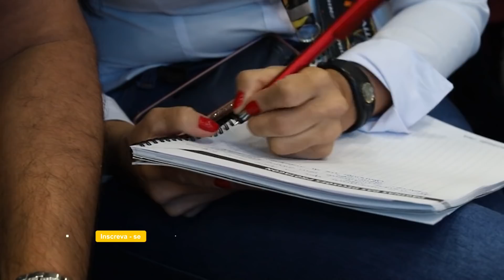ENTENDA OS PADRÕES DE UM RELACIONAMENTO ÉPICO!!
🔥🦁 PROTAGON - 3 Dias de Imersão | Destrave sua Mente, Desbloqueie seu Potencial, Enriqueça de verdade e Construa A SUA VIDA ÉPICA! 📍

Estar em um relacionamento significa se abrir sem restrições. Vejo casais buscando criar uma vida a dois não abrindo informações fundamentais para um grande relacionamento.

Fica a pergunta: como um casal vivendo assim criara abundância financeira? Como terão um planejamento financeiro? Se o casal está junto o dinheiro DOS 2 é dinheiro do casal. Vejo casais dizendo que tem dificuldade em estar junto porque ele ou ela ganha mais que o outro. Isso só acontece porque o casal separe o seu dinheiro. Meu dinheiro e o da Karina são uma coisa só. Não importa quem ganha mais. 50% é de cada um. Ponto!!!

Outro ponto, existem casais que não abrem o acesso do seu celular para o outro. Buscam travar tudo com senhas e tudo mais. .

Seu cônjuge precisa ter acesso TOTAL ao seu celular. Sem segredos. Sem restrições. Eu vivo isso em meu casamento e isso facilita muito as coisas.

Se você não tem nada a esconder não terá nenhum problema em dar acesso a quem você escolheu viver junto. 😏👊🏻🔥❤️🔔